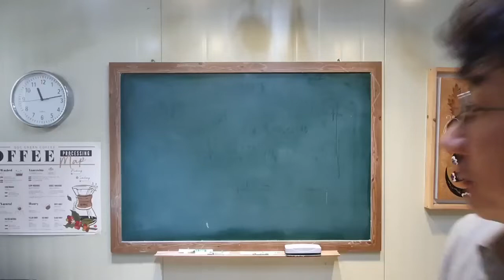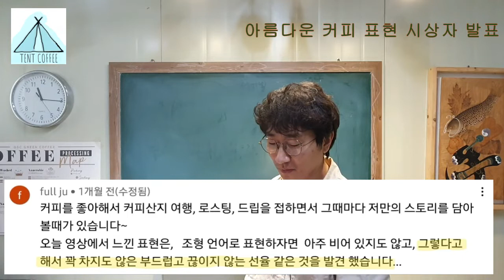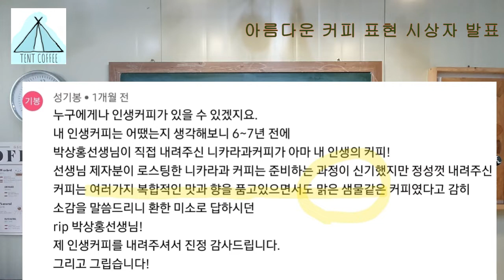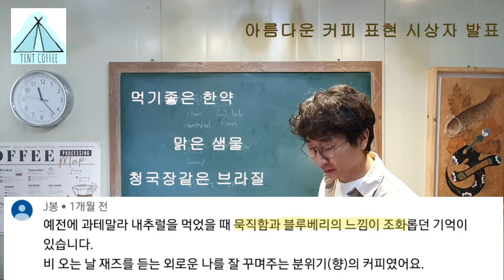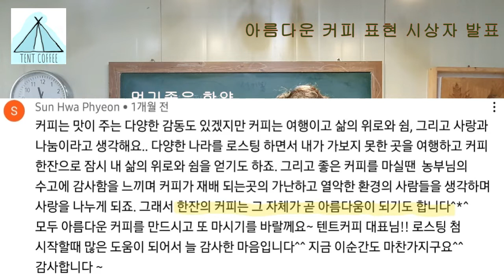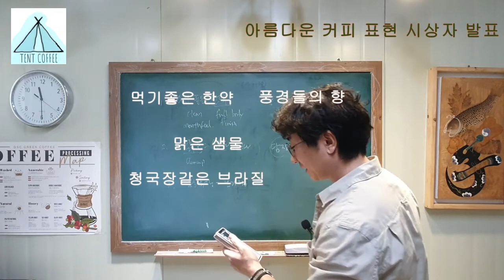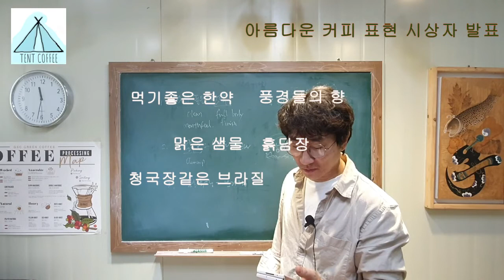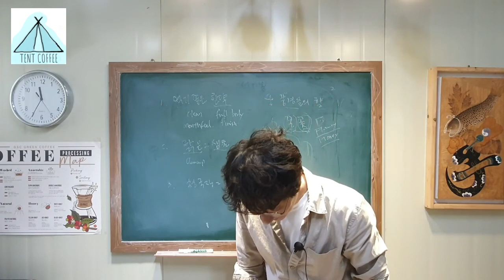아름다운 커피 표현 수상자 결과 발표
아름다운 커피 표현에 참가해 주신 구독자 여러분 감사드립니다.
선정된 성기봉님 께서는
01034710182로 주소 보내주시면 예멘 피베리 생두1kg을 택배로 보내드리겠습니다.
감사합니다.